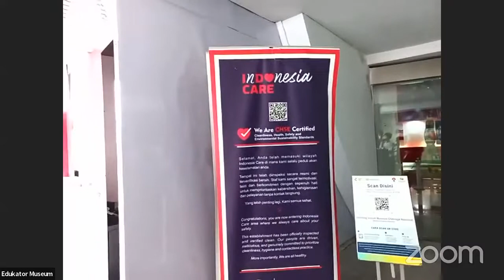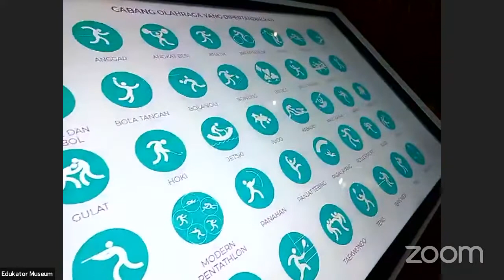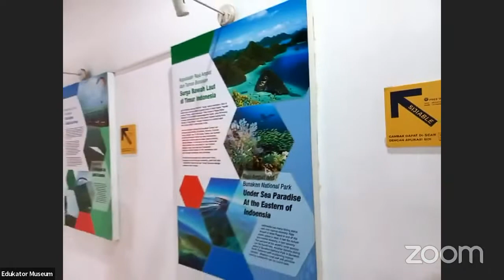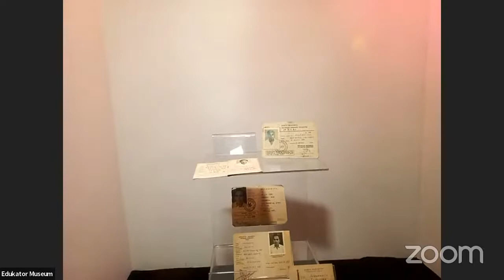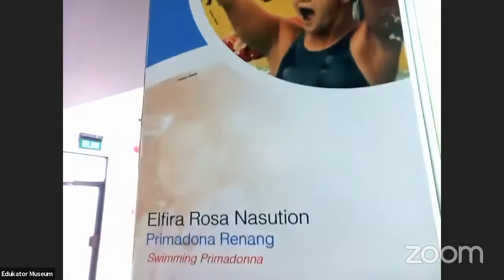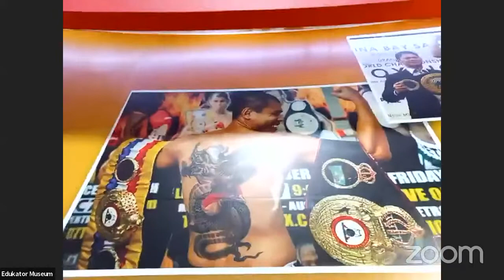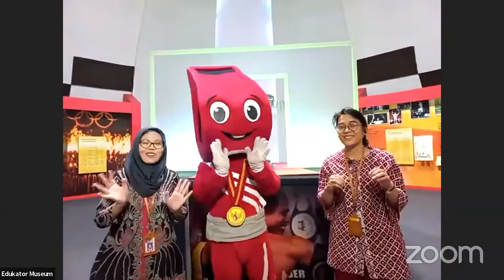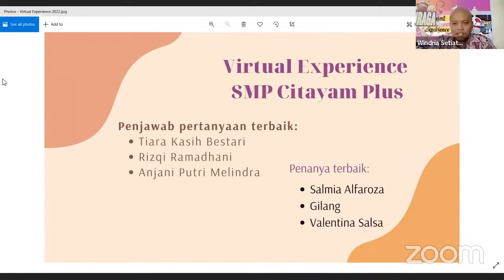Virtual Experience Museum Olahraga Nasional - SMP Citayam Plus